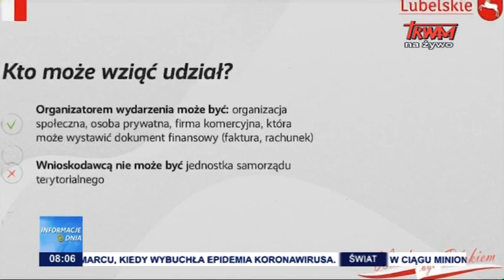Warto być Polakiem